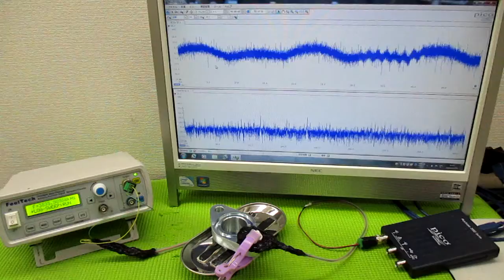オリジナル製品：超音波発振プローブを利用した超音波制御技術